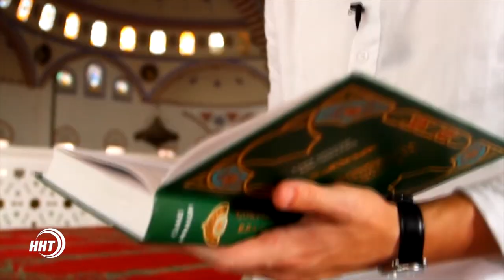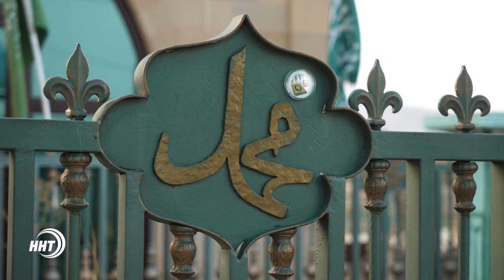Досточтимый Саид-афанди (къ.с) - наставник стремящихся к познанию Аллаха